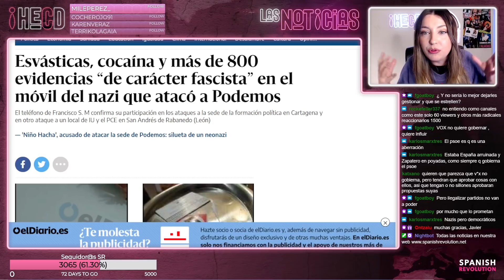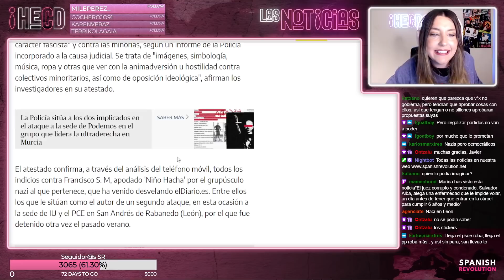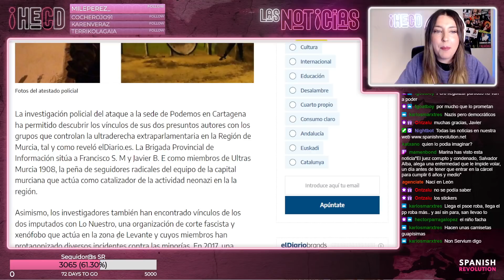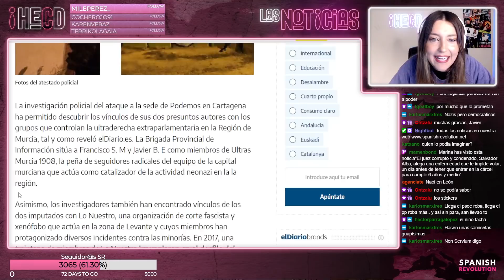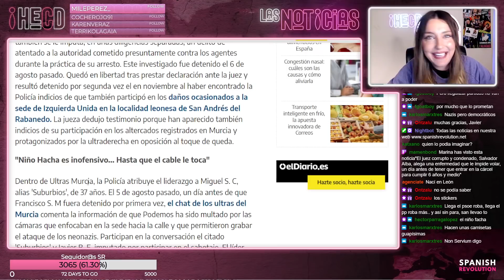El pollo no solo está en la bandera